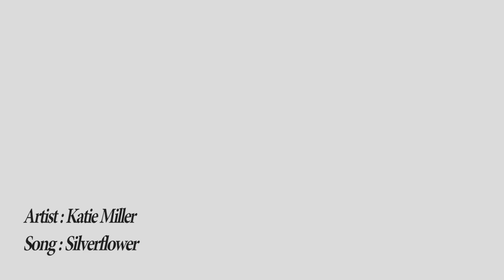Katie Miller - Silverflower [Official Video]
Many thank you's to:  Belva Wade Zentner for the choreography, dancers, Melinda Irvine & Sage Litzenberger, my daughter Skye acting as the radiant silverflower and Brad Scheier for the filming & production. Dance scenes were shot at the Wade Dance Centre studio in Russell, Manitoba, and on-location south of Esterhazy, SK.